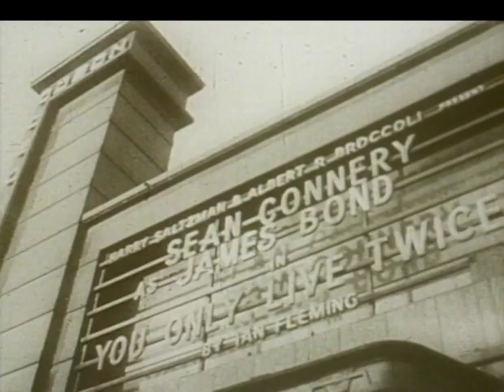James Bond & Ian Fleming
Die Figur des Agenten James Bond machte den englischen Geheimagenten und Autor Ian Fleming für immer unsterblich. Dabei greift Fleming auf eigene Erfahrungen aus seiner aktiven Zeit als Geheimagent zwischen 1933 und 1946 zurück. .